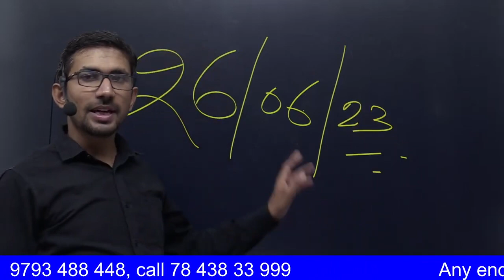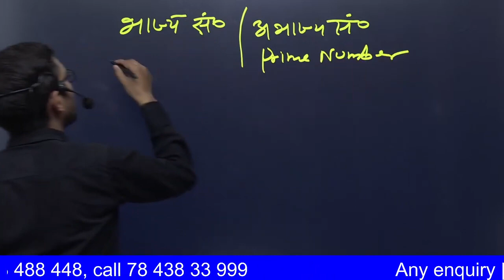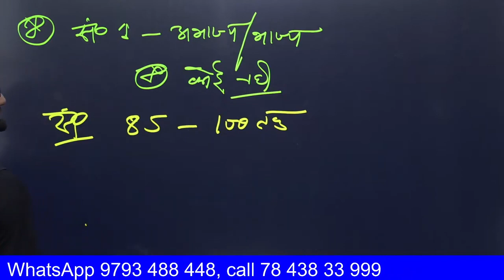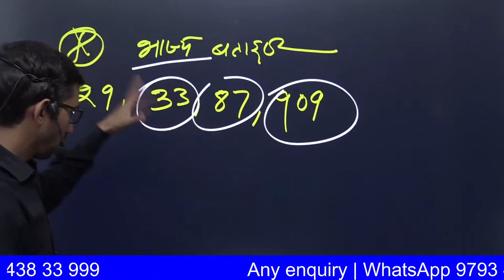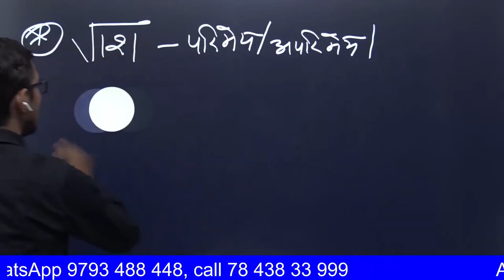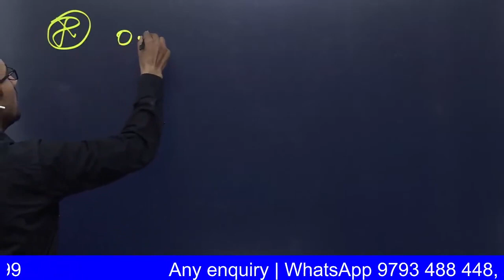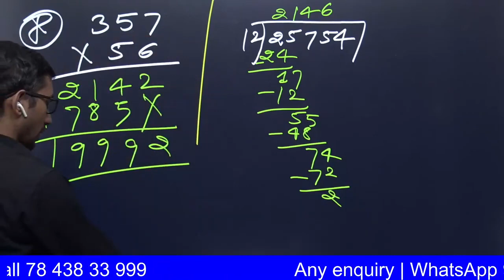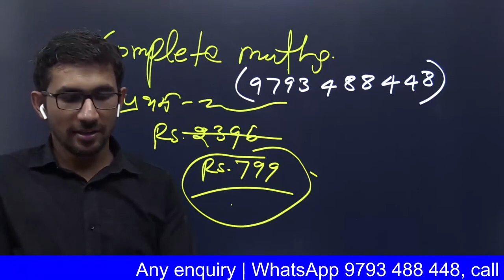Revision UP Deled 1st sem Maths Exam 2023 | Live 1